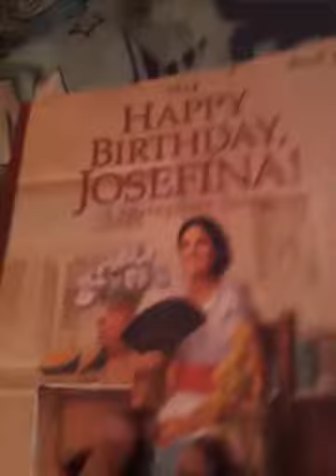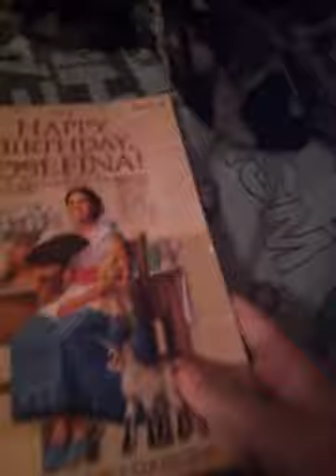My American Girl Meghan Anabeth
This was my American Girl Meghan that I got at the American Girl place Houston. Please help me choose which American Girl I should get next!